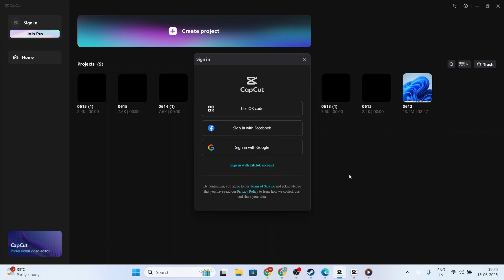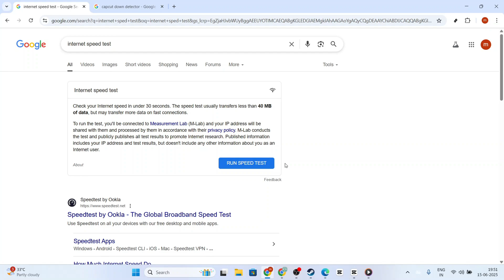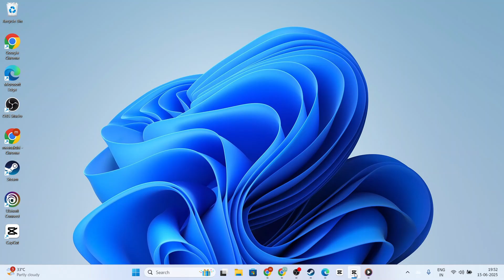How to Fix Capcut Couldn’t Sign in Try Again Later Problem 2026 - Full Guide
Learn How to Fix Capcut Couldn’t Sign in Try Again Later Problem in this video.

In This Video, We'll Show You 👇
Capcut Couldn’t Sign In
Capcut Sign In Problem
Capcut Login Issue
Capcut Not Signing In
Capcut Sign In Error
Capcut Won't Sign In
Capcut Login Problem
Capcut Can't Sign In
Capcut Sign In Failed
Capcut Account Issues
Fix Capcut Sign In
Capcut Troubleshooting
Capcut Error Fix
Capcut Tutorial
Capcut Help
Capcut Problems
Capcut Update
Capcut Tips
Capcut 2025
Capcut
Cap Cut
Capcut Not Working
Capcut App
Capcut Login
Capcut Account
Capcut Mobile
Capcut Pc